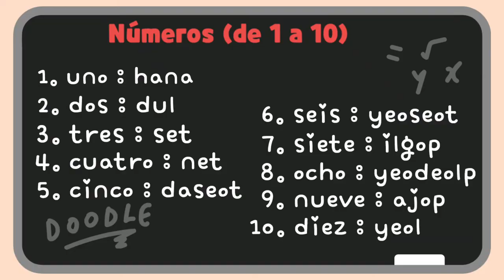coreano ㅣ ¿Cómo se dice "hola" en Coreano? ㅣNúmeros Coreano (de 1 a 10)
Coreano que aprende con Summer de 5 años.

🤔 Hola en Coreano - Hay 2 manera de decir "Hola" en Coreano.

1. 안녕! (AnNyeong)
: puede usar a sus amigos o las personas menores

2. 안녕하세요! (AnNyeongJaSeYo)
: puede usar a las personas que mayores que usted o puede usar en las situaciones más formal

🤔 Números en Coreano (de 1 a 10)
1. uno : jana
2. dos : dul
3. tres : set
4. cuatro : net
5. cinco : daseot
6. seis : yeoseot
7. siete : ilgop
8. ocho : yeodelop
9. nueve : ajop
10. diez : yeol